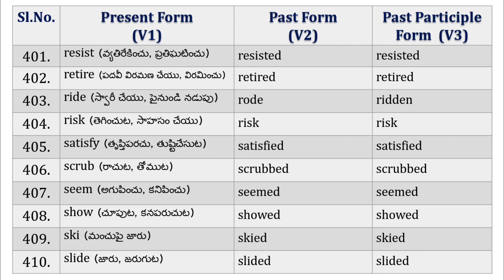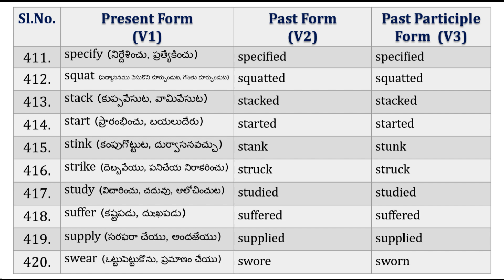Verb forms - 21